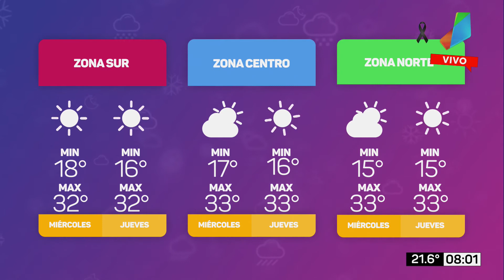El tiempo en Misiones para el 17 y 18 de febrero